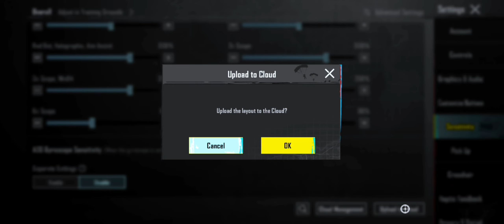Bgmi New Beast Settings That Improve Your Aim And Headshot Accuracy